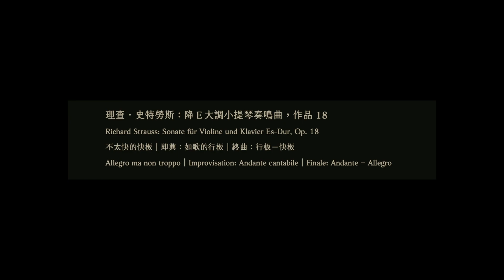Richard Strauss: Sonate für Violine und Klavier Es-Dur, Op. 18 小提琴/張庭碩 鋼琴/黃湙騰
《浪漫時代・時代精神》2023 張庭碩小提琴獨奏會
“Zeitgeist” 2023 Ting-Shuo Chang’s Violin Recital
2023年3月26日 國家演奏廳

Richard Strauss: Sonate für Violine und Klavier Es-Dur, Op. 18 II.Improvisation: Andante cantabile
理查・史特勞斯：降Ｅ大調小提琴奏鳴曲，作品18 第二樂章 即興：如歌的行板

小提琴 / 張庭碩
鋼琴 / 黃湙騰

錄音師 / 黃家隆
導播剪輯 / 汪九如
攝影 讀譜 團隊 / 亞門音像